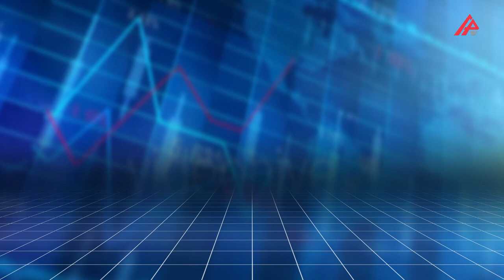Günün məzənnəsi –17.06.2023 – APA TV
Azərbaycan Mərkəzi Bankı (AMB) bu günə olan rəsmi valyuta məzənnələrini açıqlayıb.
"APA-Economics"in məlumatına görə, 2023-cü il iyunun 17-da ABŞ dollarının məzənnəsi dəyişməyərək 1,7000 manat təşkil edib. 1 Türk lirəsi 0.0719 manata kimi, 1 rusiya rublu 0,0204 manata kimi, 1 avro isə 1,8598 manata kimi bahalaşıb.